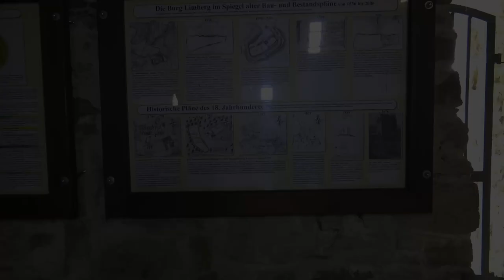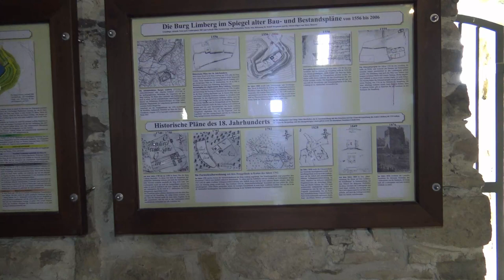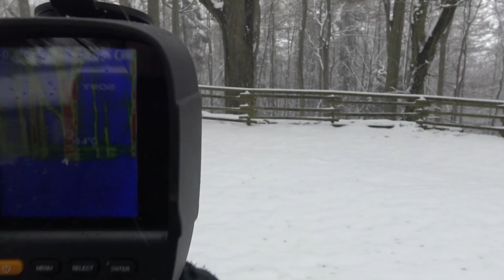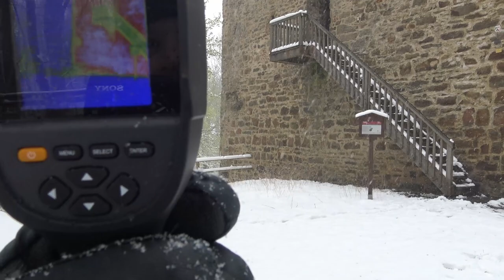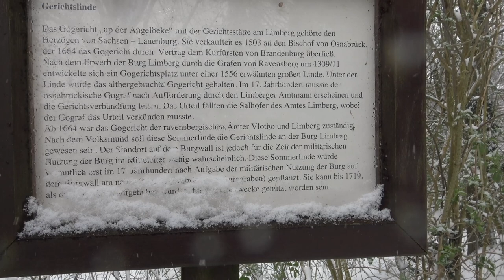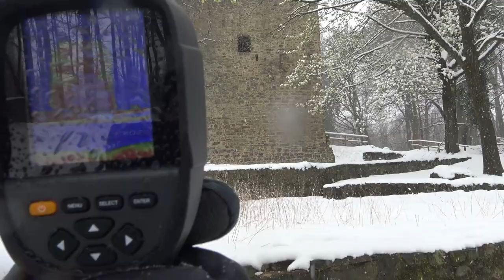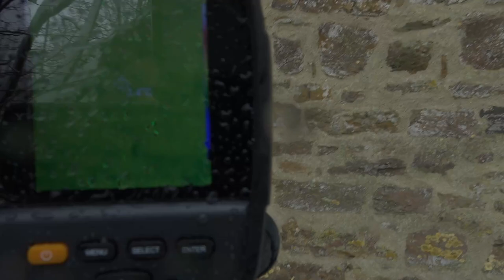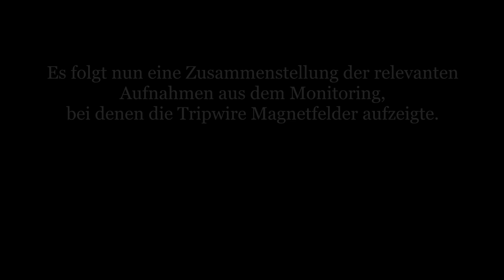Parapsychologische Untersuchungen [013] - Burg Limberg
Heute sind wir bei -5 °C auf der Burg Limberg unterwegs und gehen der Sage der "Schreckensgestalt" nach, die hier umgehen soll.

Bei dieser soll es sich um den Geist einer Frau handeln, welche einst ihr Kind verhungern lies. Zur Strafe hat ein verwandter Ritter sie in den Kerker der Burg Limberg geworfen und ebenfalls dort verhungern lassen - und seitdem soll die "Schreckengestalt" umgehen.

Wir danken den Verein zur Erhaltung der Burgruine Limberg e.V. sowie der Touristinfo für Ihre Unterstützung.

Dabei gehen wir grundsätzlich nach folgendem Schema vor:

1) Erste Untersuchung: Meist am Tag um sich an dem Ort zu orientieren und ihn kennenzulernen. Neben der Begehung werden Kontrollmessungen (EMF, Temperatur. Luftfeuchte, Wetterverhältnisse) und Lokalitätsbestimmungen (Boden, Vegetation, Bauliche Verhältnisse) durchgeführt um zu sehen ob sich diese auf etwaige Vorkommnisse und Berichte auswirken.

2) Zweite Untersuchung: Meist in der Nacht, da dort die statistische Häufigkeit für das Auftreten vom Phänomenen, besonders in der "Geisterstunde" von 3:00 - 4:00 Uhr, erhöht ist.

3-???) Je nach den Ergebnissen der Untersuchung wird entschieden, ob weitere Untersuchungen sinnvoll sind. Dies ist i.d.R. der Fall, wenn als Resultat gesagt werden kann, dass ein Phänomen vorhanden ist, dessen Art aber noch nicht bestimmt werden konnte.